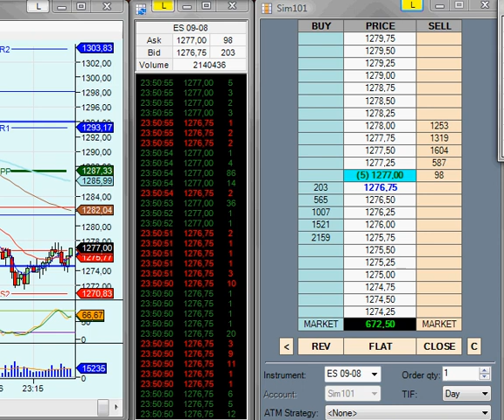ES zenfire simulator